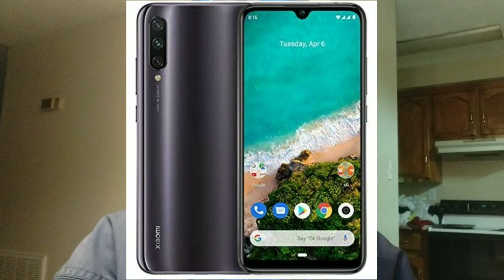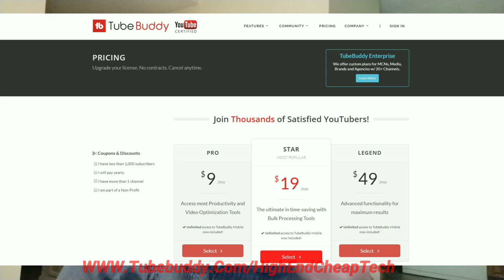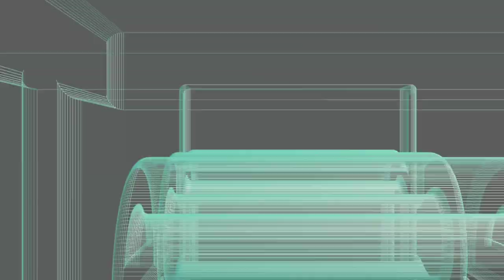Xiaomi Mi A3 Gets Android 10 Official Update!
In this video we just inform you that the Mi A3 From Xiaomi should now have Android 10! Please watch the whole thing folks! This video was shot on the Xiaomi MiA2 and edited on the Mi A2, using PowerDirector Pro. If you are a creator look at the description below and check out tubeBuddy if you have not tried it yet!